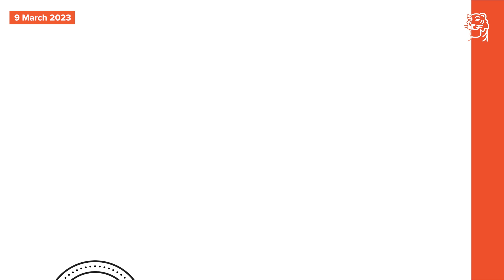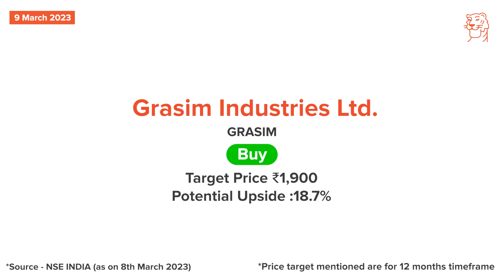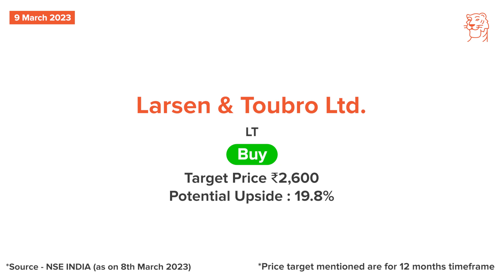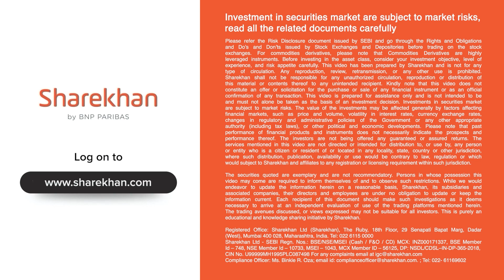March 9 - Sharekhan Daily 3R Research Calls - Grasim Industries, Larsen and Toubro Analysis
Today, we cover the following companies:
~ Grasim Industries

(*T&C apply)

More broadly, via these regular Sharekhan podcasts, it is our endeavor to bring listeners stock market analysis that can help them get stock investment ideas and a better grasp on which new stocks to buy and what to buy today, which shares to buy tomorrow or in the week ahead.